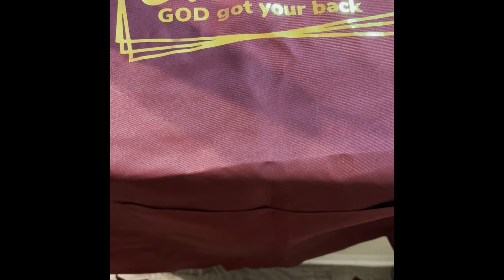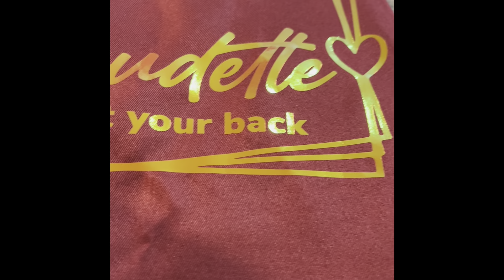Thanks for my Christmas present 💝